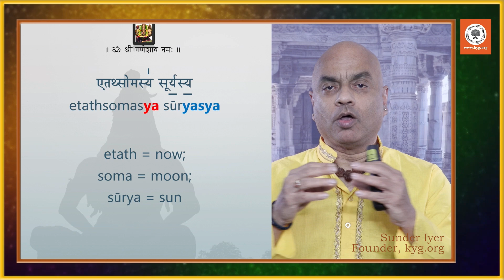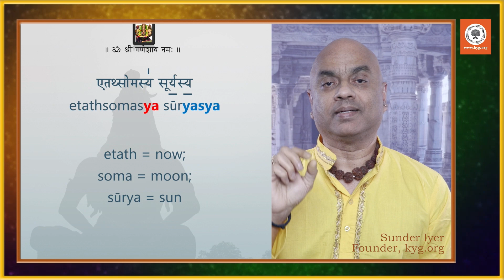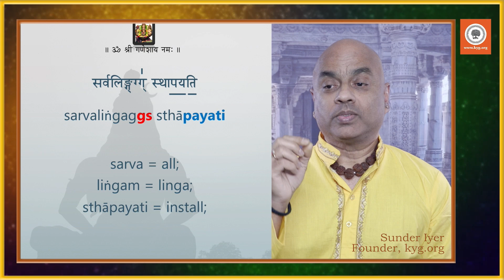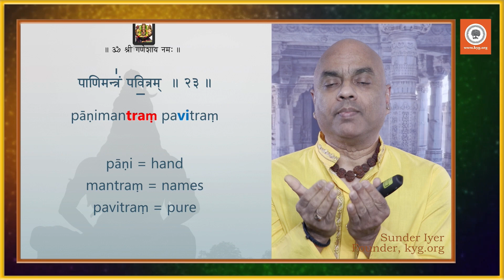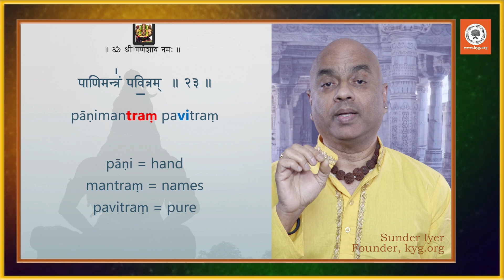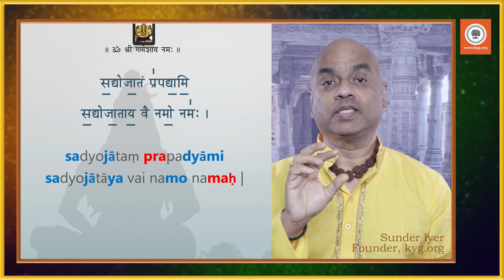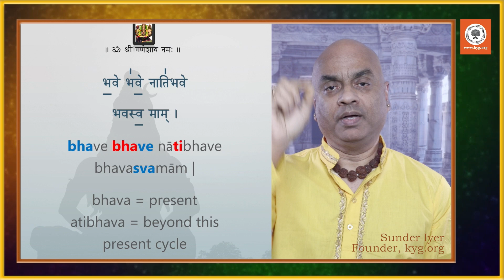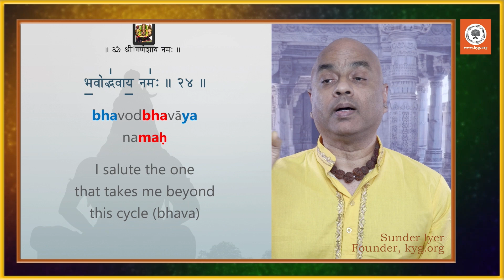Day 03: Learn the Shivopasana Mantra | Verses 23 & 24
In this video we learn about installing the Shivalinga in our heart chakra. We also learn about the Sadyojata aspect of Shiva - the birth of the Shiva consciousness, as it were.
This video is part of a series of lessons on the Shivopasana Mantra which is found in the Taittiriya Aryanakas of the Krishna Yajur Veda. This is a powerful and divine chant to help us tune into the highest Shiva Consciousness. sunderiyer shivopasana shivarathri @KYG Yoga ​